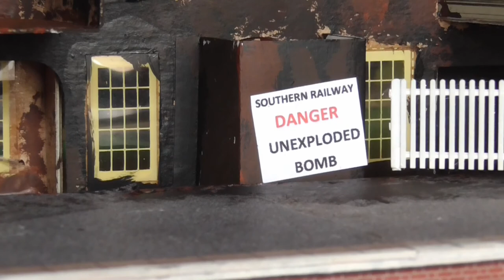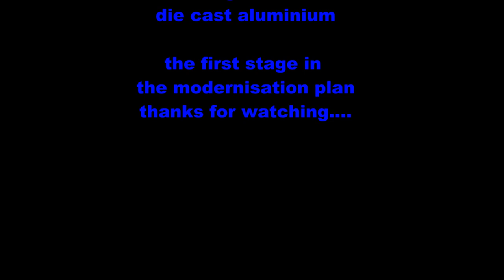Hornby Dublo Modernisation - Layout update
Short Hornby Dublo layout update as the new station is sourced and built.. something of a back story all part of railway history now